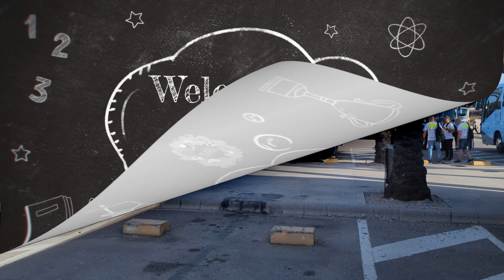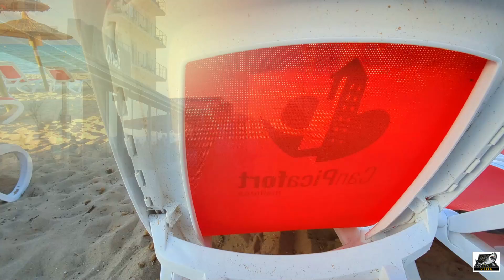Mallorca 2023 ein Vlog im Norden & Osten der Insel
Wie immer einfach tolles Wetter , wir waren Cala Rajada, Can Picafort, Alcudia, Cala Millor Viel neues gesehen, gerade die Promenaden sind toll gemacht worden. Schaut Euch es an , wie findest Du die Insel?

00:00  -Einleitung
00:33  -Intro
02:56  -Alcudia
04:15  -Cala Millor
04:37  -Cala Mesquida
05:20  -Playa de Muro